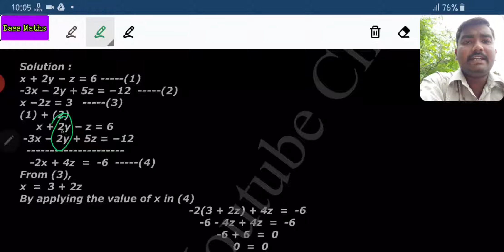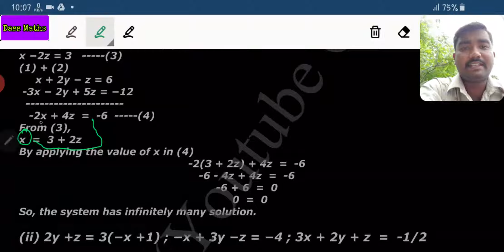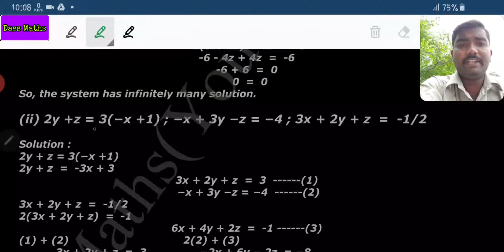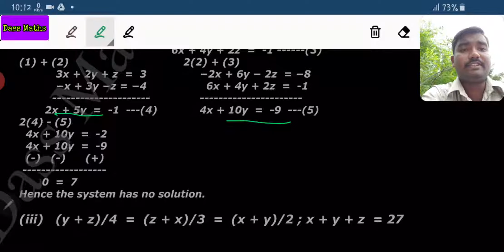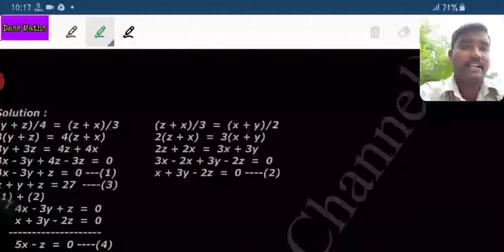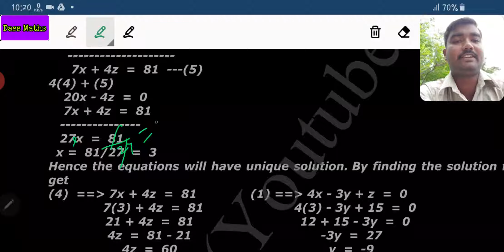Ex 3.1 P.No.2 for 10th maths ch 3 by Dass Maths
Ex 3.1 P.No.2 for 10th maths ch 3